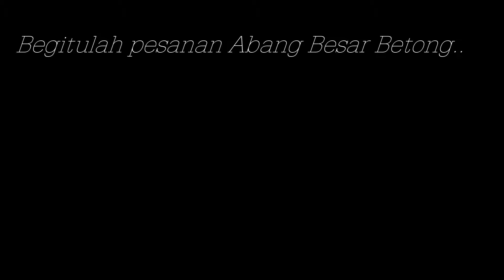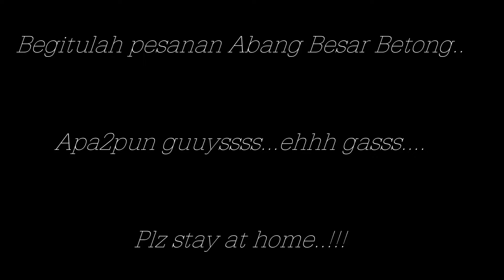VLOG 11: Keadaan Bank di Betong semasa PKP & Terjumpa Abang Besar Betong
Keadaan di pekan Betong, Sarawak semasa PKP 11April2020. Misi untuk mengeluarkan duit di mesin atm gagal. Akhirnya terjumpa dengan Abang Long Betong.

Dialog Sawal: Anang regap regap.. Pkp sambung baru.. Bini kimbit